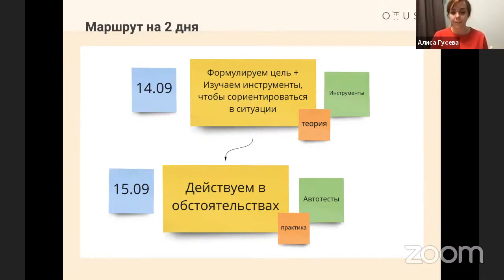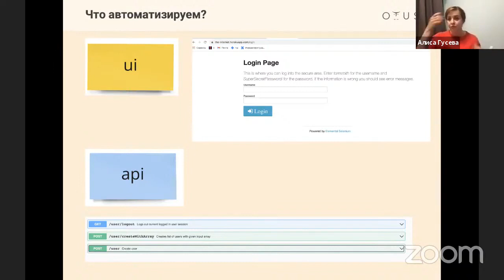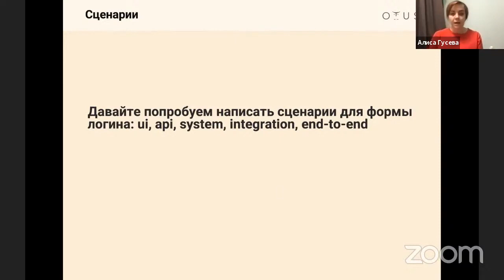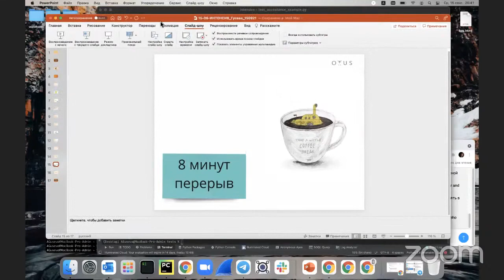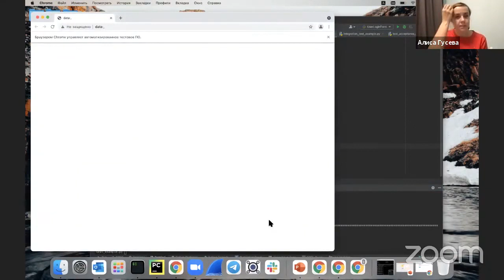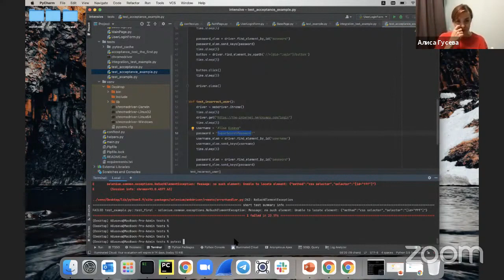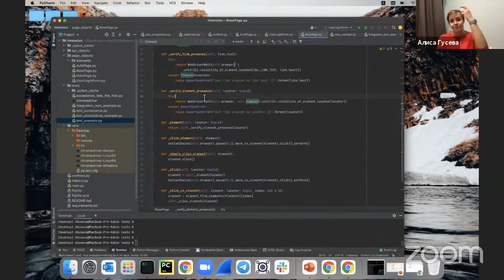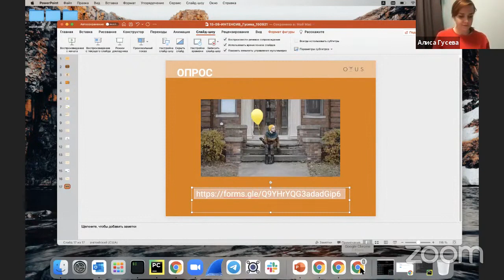Интенсив «Выбор инструментов для автоматизации тестирования и практический опыт». День 2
На интенсиве в течение двух дней посмотрим, как выбирать инструменты для своего проекта по автоматизации.
А также сделаем начальный набор автотестов для сайта.

Преподаватель: Алиса Гусева – опыт преимущественно с сетевыми протоколами, высоконагружными системами и брокерами сообщений в различных отраслях. Опыт как лида автоматизации - 6 лет. (Python)